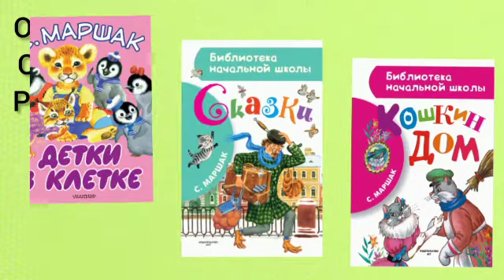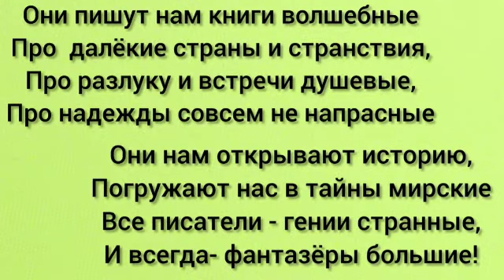Литературная визитка "В гостях у детских писателей"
В рамках Недели детской и юношеской книги.
Книжек в мире много разных,
Интересных и смешных,
Приглашаем вас, ребята,
Прочитать побольше их!